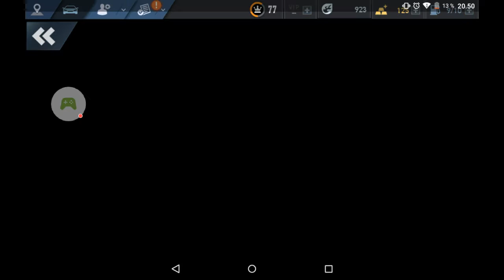Julekalender ep 22 need for speed no limits Nissan skyline GT-R BNR 32 rajin costumizig